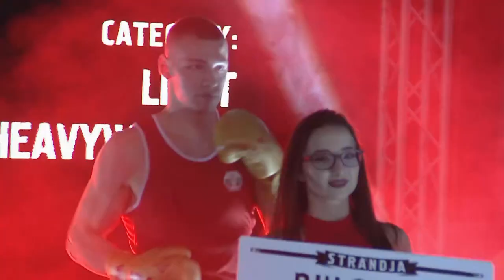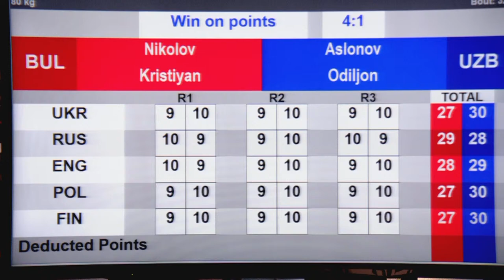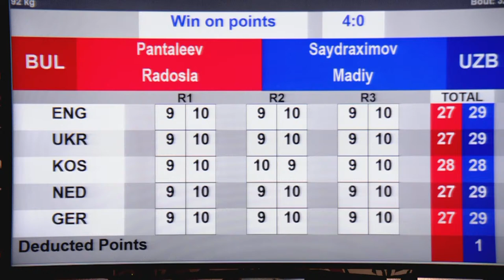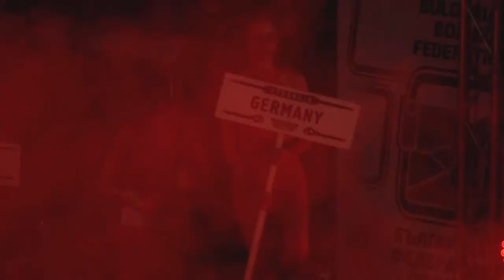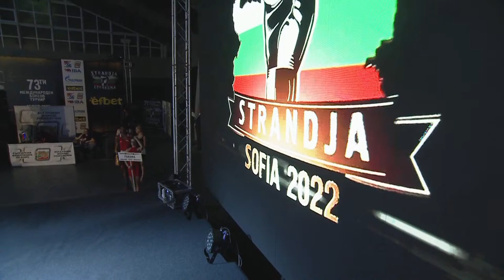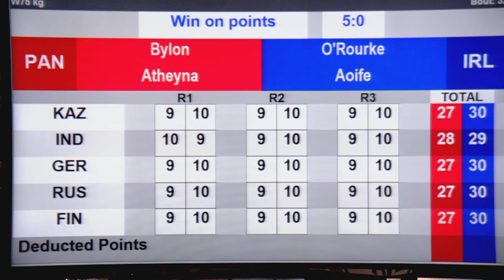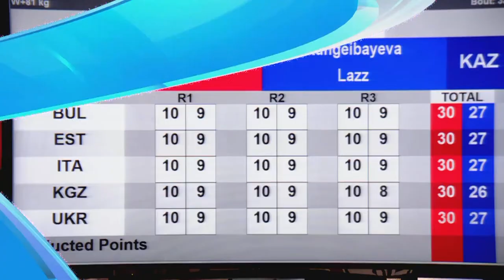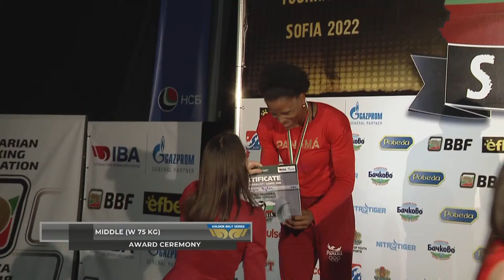73rd International Boxing Tournament Strandja 2022 | Finals | Part1 26.02.2022 | Session 18:00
73rd International Boxing Tournament Strandja 2022 | Finals | Part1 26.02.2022 | Session 18:00
Session 26 A SAT 26 FEB 2022 18:00 - EVENING
1 325 Light Middle (71kg) RED STUPIN IVAN RUS - BLUE MUSAEV VADIM RUS
2 326 Heavy (80kg) RED NIKOLOV KRISTIYAN BUL - BLUE ASLONOV ODILJON UZB
3 327 Heavy (92kg) RED PANTALEEV RADOSLAV BUL - BLUE SAYDRAXIMOV MADIYAR UZB
4 328 Welter (W66kg) RED von BERGE STEFANIE GER - BLUE DALGATOVA SAADAT RUS
5 329 Middle (W75kg) RED BYLON ATHEYNA PAN - BLUE O'ROURKE AOIFE IRL
6 330 Heavy (W+81kg) RED LUMBUNOVA DULMA RUS - BLUE KUNGEIBAYEVA LAZZAT KAZ